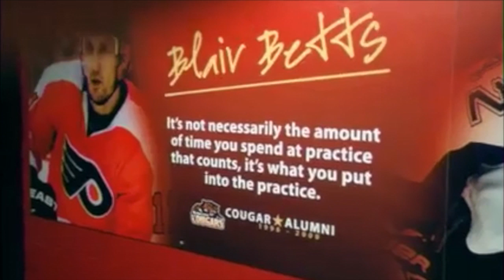GTD - Jeff Simon - LIVE from Prince George, BC, Canada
GTD Drummer, Jeff Simon sends a "shout out" from the CN Centre in Prince George, BC, Canada.